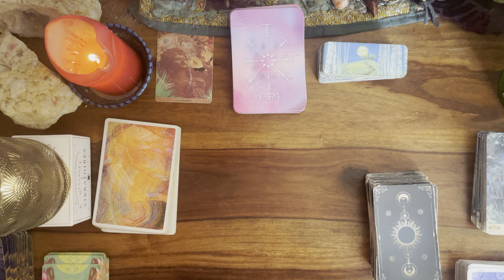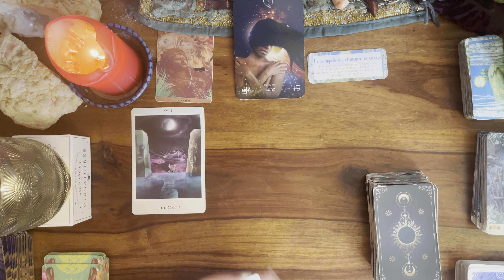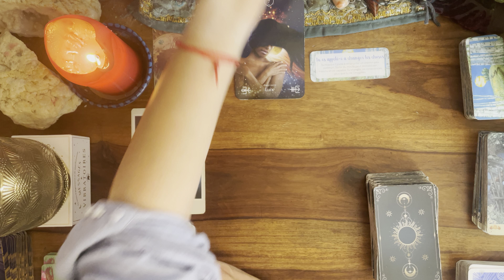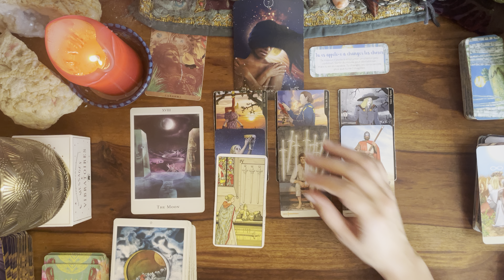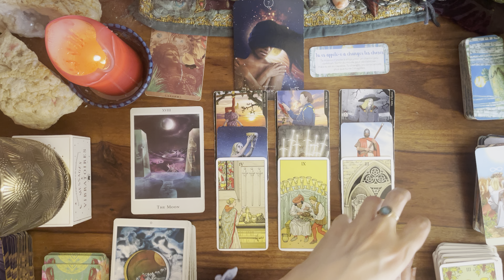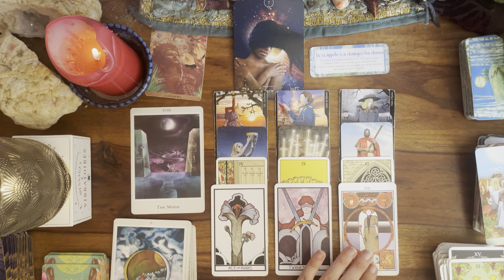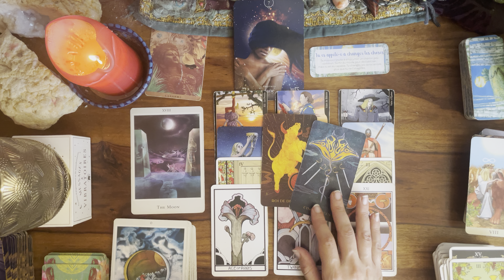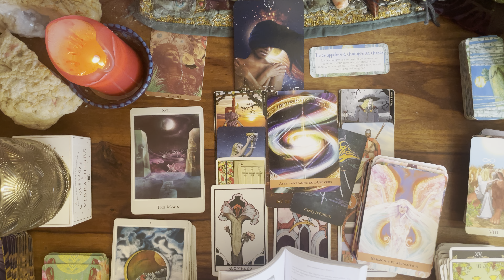🌱CAPRICORNE du 19 au 25 AOÛT 🌸 message pour toi#capricornehebdo